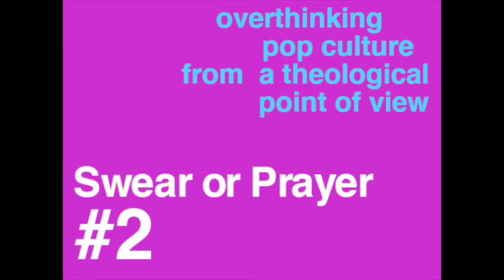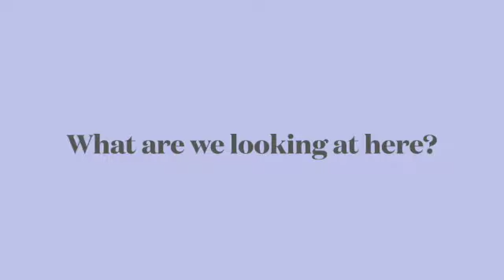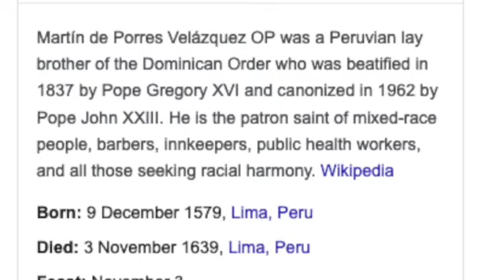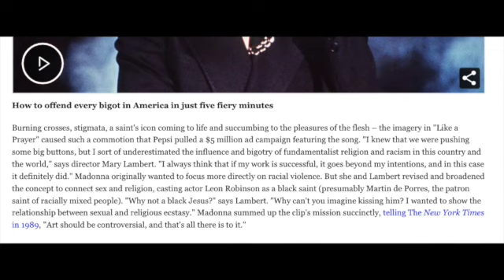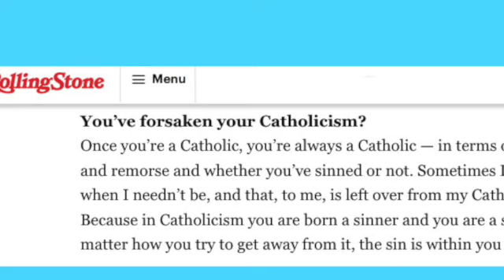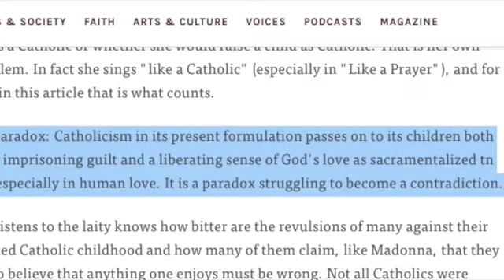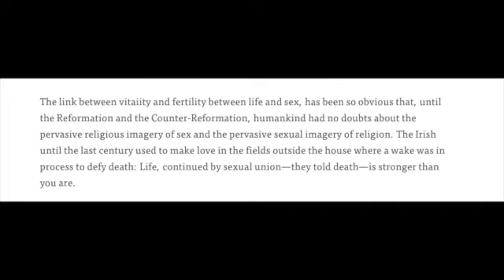Swear or Prayer #2 Like a Prayer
Overthinking pop culture from a theological point of view this is Swear or Prayer. Here we cover Madonna's 1989 title track "Like a Prayer". We touch on the elements of both the lyrics and the music video.